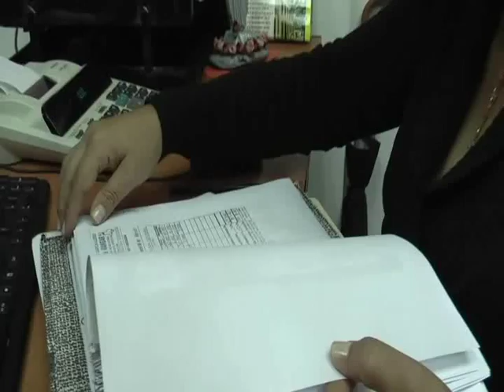La Alcaldía de San Cristóbal ha sido forjadora de grandes servidores públicos